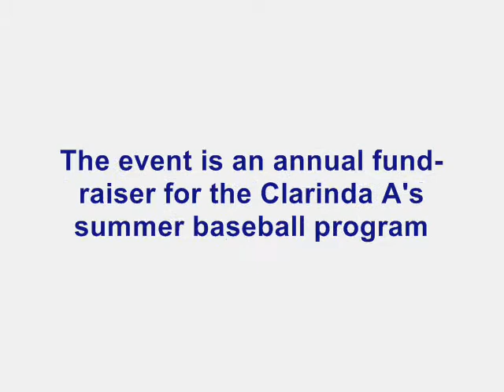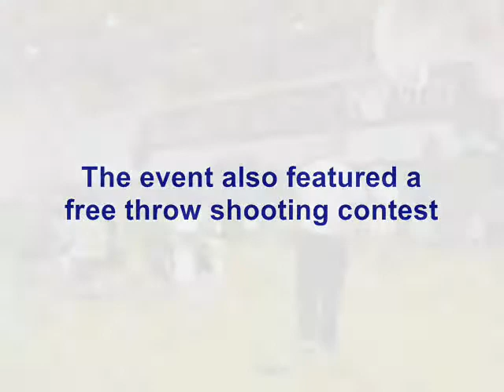3-17 Clarinda All Sports Day.wmv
The Clarinda A's hosted their annual All-Sports Day fundraiser Saturday, March 17, at Clarinda High School. Youth from several area communities participated.